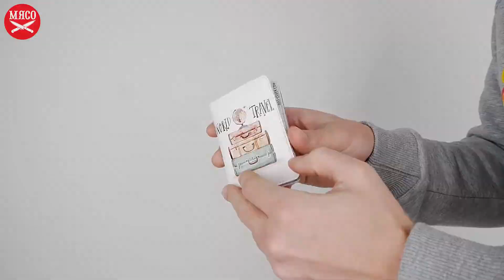Обложка на документы Just Cover - World Travel. Обзор